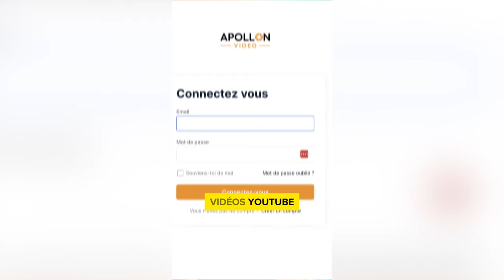Top 3 Compétences pour Faire 10000 € par mois en 2024 [Débutant]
🔥 Top 3 Compétences pour Faire 10000 € mois en 2024 [Débutant] 🔥

2024... Une année phare pour se construire et atteindre ses objectifs. Tu le sais sans doute, car en début d'année, tu t'étais fixé moult objectifs. Là, nous sommes à la fin du mois de juillet, et il est temps de faire un mini bilan 🎯.

L'année tend progressivement vers sa fin, et il n'est pas question que tu finisses encore cette année bredouille ❌. Cela dit, je t'ai concocté dans cette vidéo les 3 compétences indispensables pour gagner une certaine somme à la fin de chaque mois.

Si tu parviens à les développer, je peux t'assurer que tu peux encore sauver ton année et atteindre des objectifs. Alors, à toi de décider dans quelle direction tu souhaites aller.

0:00 Intro
01:21 Disclaimer [Ceci est la pure vérité et c'est ce qu'il te faut]
02:50 👉 Compétence #1 La capacité à générer de l'attention
04:53 👉 Compétence #2 La capacité à transformer l'attention en prospects engagés
05:58 👉 Compétence #3 La capacité à vendre des produits et services
07:22 Une erreur capitale à éviter
08:28 Apollon vidéo, un outil révolutionnaire